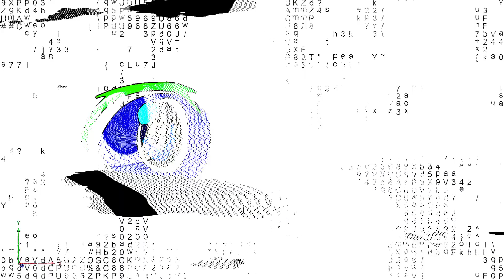i come bearing yet another scrap